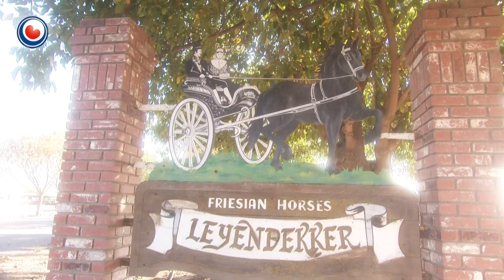Bynt fan 30 maart 2016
Ikoan fan it keatsen ferstoarn
Johannes van Dijk, ien fan de grutte ikoanen fan it Fryske keatsen, is juster op 55-jierrige leeftiid ferstoarn. Dêrmei ferliest de keatserij in echte publyksleafling. Johannes Brandsma is in generaasjegenoat, mar wie ek it buorjonkje én in grutte konkurrint fan Van Dijk. Hy is yn de studio om te fertellen wêrom Van Dijk de titel 'Ikoan' fertsjinnet.

Dûnsje mei Parkinson
Dans, vecht, huil, bid, lach, werk en bewonder, is net allinnich in nûmer fan Ramses Shaffy, mar it is ek in dûnsfoarstelling troch minsken mei de sykte fan Parkinson. Dy fynt op freed 8 april foar it earst plak yn Fryslân. De filosofy hjirachter: dûnsjen is goed foar it lichem. Marlien Seinstra is dûnslearares en de betinker fan de foarstelling.

It Swarte Sulver
Dit wykein is de dokumintêrerige It Swarte Goud oer it Fryske hynder by Omrop Fryslân te sjen. By ús dizze wike it Swarte Sulver, ferhalen dy't de rige net helle ha, mar dy't te moai binne om net sjen te litten. Hjoed it ferhaal fan Frank Leyendekker, dy't as ien fan de earsten Fryske hynders nei Amearika helle.

De histoarje fan it Fryske hynder
Dat it Fryske hynder populêrder is as ea, is gjin geheim. Dochs hat dat net altiten sa west. Yn har nijste boek 'Het Friese Paard' omskriuwt Jorieke Savelkouls de histoarje fan Fryslâns bekendste eksportprodukt. Yn Bynt mear oer de bysûndere ferhalen dy't op har paad kamen